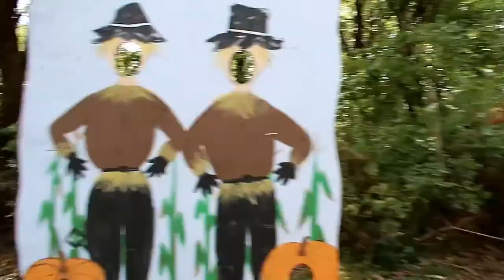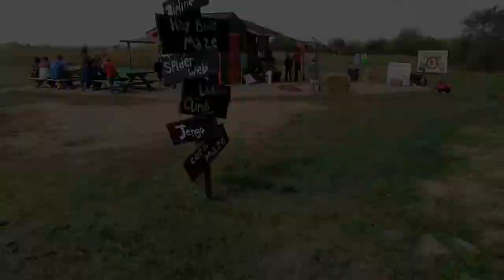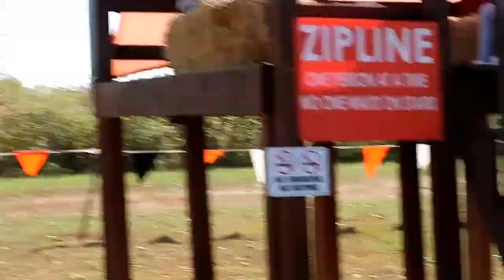Pumpkin patch 2020!